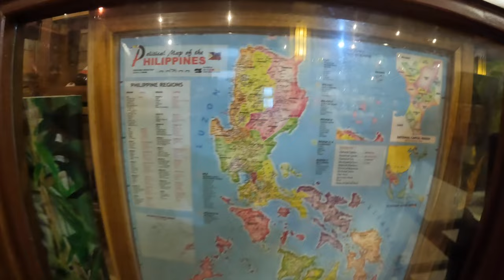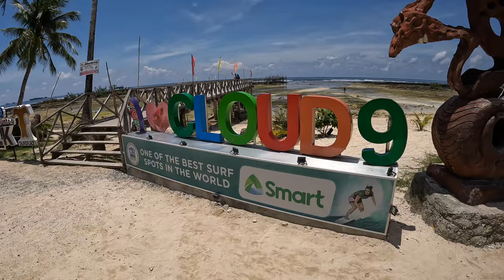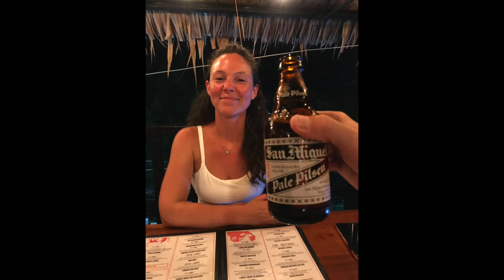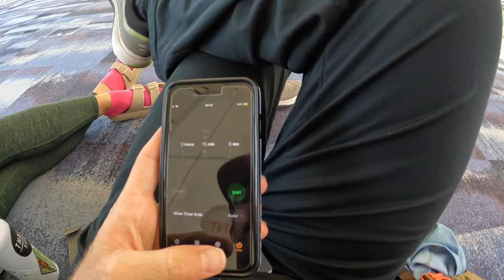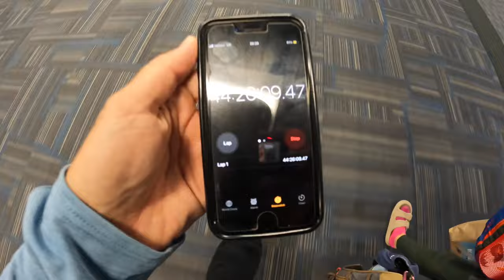Chuck's Documentaries Philippines '23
Chuck's Documentaries: Philippines 2023 follows Lexi and Cody through the amazing Philippine Islands while celebrating Lexi's graduation from PA School. This doc contains a plethora of crystal clear blue water, amazing beaches, sunsets,  islands, and frozen coconut rum treats for your viewing pleasure.